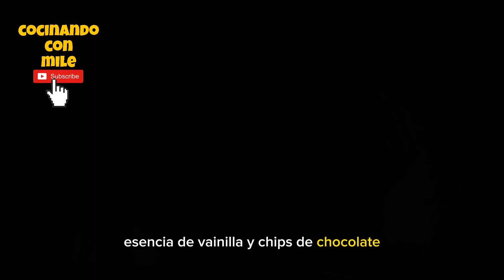Cómo hacer galletas de chips con chocolate irresistibles en casa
En este video, te enseñaremos paso a paso cómo preparar unas deliciosas galletas de chips de chocolate en la comodidad de tu hogar. Desde la mezcla de los ingredientes hasta el horneado perfecto, descubrirás los secretos para lograr unas galletas irresistibles. Acompáñanos en esta aventura culinaria y sorprende a tus seres queridos con estas galletas caseras llenas de sabor y textura. ¡No podrás resistirte a probarlas!